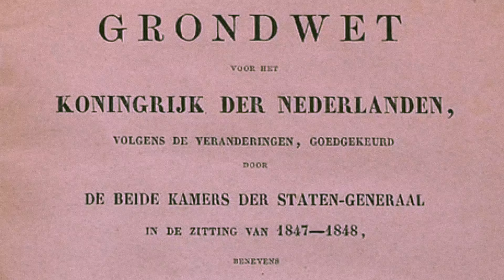DENK-kamerlid SCHREEUWT zijn woede eruit tegen LACHENDE PVV-MINISTER! ‘Potverdomme!’